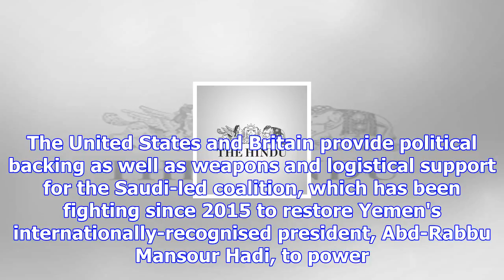At least 39 yemenis dead in saudi-led raid on police camp in sanaa: official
more-in Saudi-led coalition aircraft struck a military police camp in the Houthi-controlled Yemeni c...